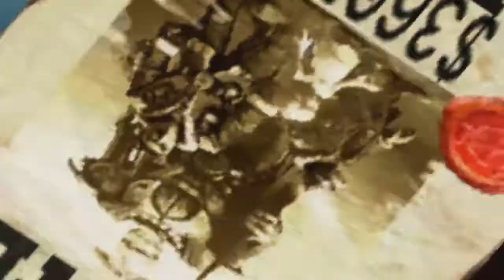Tytan Play's | Armed & Dangerous | #7 "The Book Of Truth"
My PC:
-CPU: AMD Ryzen 3700x
-RAM: 16GB Corsair Vengeance RGB @3600Mhz
-MB: MSI MPG X570 Gaming Pro Carbon WIFI
-GPU: Nvidia GTX 1060 6Gb
-SSD 1: Samsung 860 Evo 250Gb
-SSD 2: Samsung 860 Evo 500Gb
-HDD 1: WD Blue 1Tb
-Case: Corsair Obsidian D500
-Keyboard: Corsair K95 RGB Platinum
-Mouse: Corsair Scimitar RGB
-Mic: Rode MT USB
-Cam: Logitech 920
-Headset: Corsair HS50